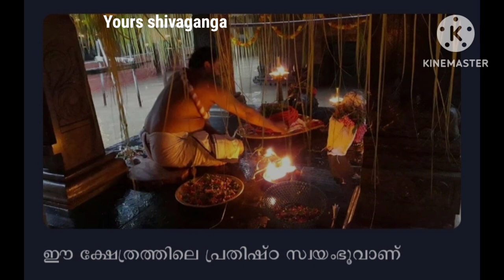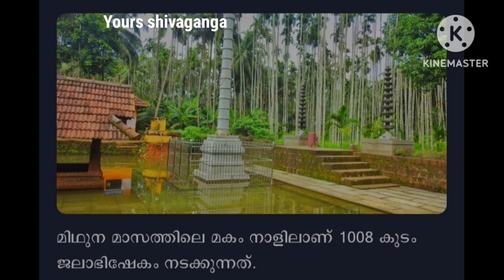അർദ്ധനാരീശ്വര ക്ഷേത്രം /വെയിലുള്ള സമയത്ത് ജലത്തിൻ്റെ ഉള്ളിലൂടെ വിഗ്രഹം ദർശിക്കാനാവും.